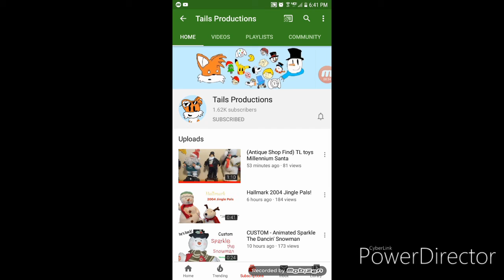Saulte on tails productions